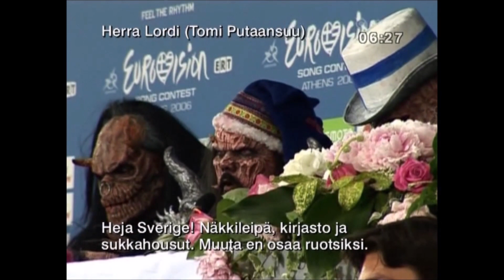Huomenta Suomi: Lordin euroviisuvoitto 2006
Keskustelua Lordi-yhtyeestä MTV3:n Huomenta Suomessa.